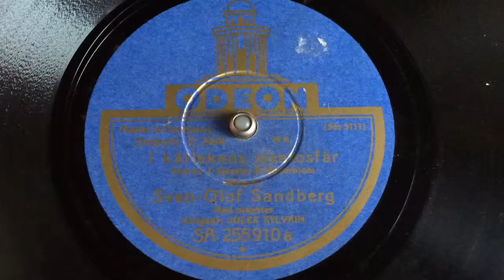Sven Olof Sandberg - I Kärlekens Stratosfär - 78 rpm - Odeon SA255910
Orchestra directed by Jules Sylvain.
The title means something like: "in love stratosphere"
Made in German, 1932 (?).
Flipside: Inte Han.
Swedish.